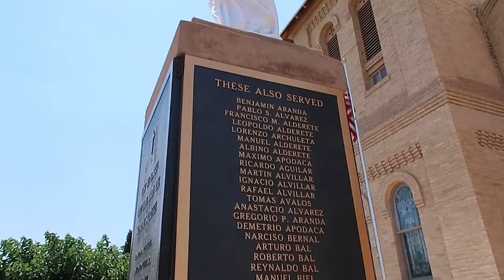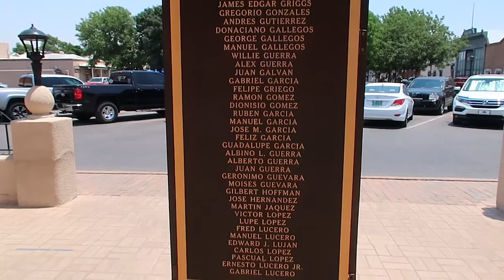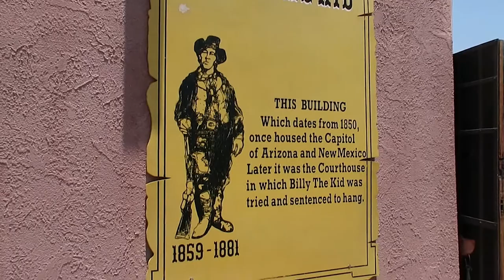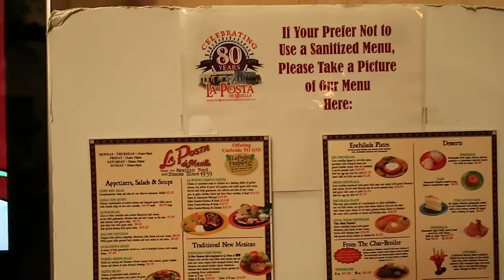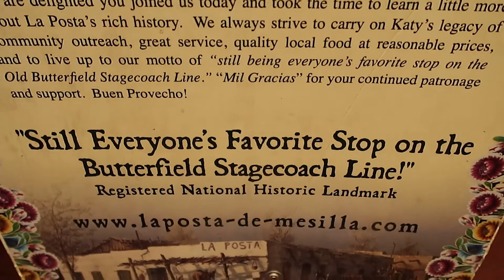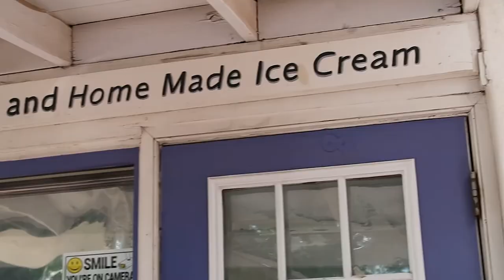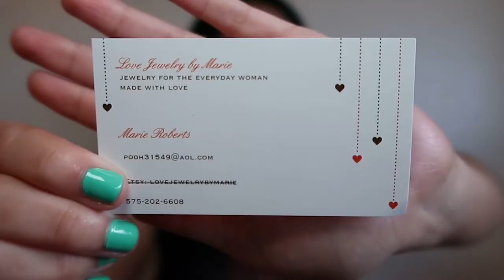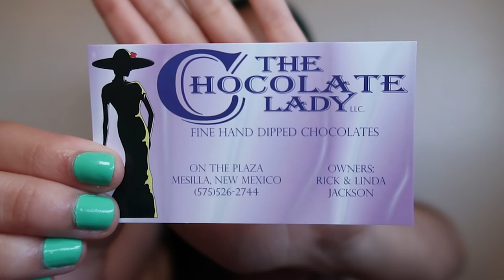A Day in Mesilla, New Mexico!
I had so much fun in this small town! Links and locations are down below. I hope you enjoyed spending the day with me!

Thank you so much for tuning in this week!

Basilica San Albino Catholic Church: 2070 Calle De Santiago, Las Cruces, NM 88005

Song: Trickling Up - Godmode

Camera: Canon G7x Mark ii
Microphone: Blue Yeti
Editing: Adobe Premiere Pro